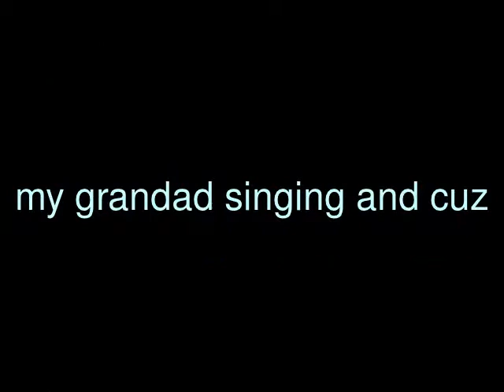My Edited Video